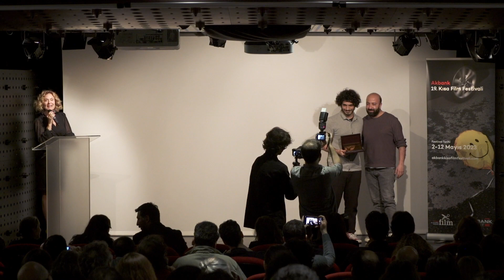19. Akbank Kısa Film Festivali - Ödül Töreni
Ülke sinemasına katkıda bulunan yeni sinemacıları desteklemek, kısa filmlerini geniş kitlelerle buluşturmak, dünyadan ve Türkiye'den gelen farklı kültürlerdeki kısa film örneklerini sunmak ve bir festival kültürü içinde kısa filmin tartışılacağı bir platform sağlamak amacıyla düzenlenen Akbank Kısa Film Festivali'nin 19. edisyonu geride kaldı. Festivalin 12 Mayıs Cuma akşamı Ceyda Düvenci'nin sunumu ile gerçekleşen ödül töreninde 4 ayrı kategoride ödüller ve mansiyonlar sahiplerini buldu.

19.  Akbank Kısa Film Festivali - Festival Ödülleri

Ulusal Yarışma En İyi Kısa Film Ödülü
‘Birlikte, Yalnız’
Yönetmen: Kasım Ördek

Ulusal Yarışma Mansiyon
‘Yazın Sonu’
Yönetmen: Sis Gürdal

Ulusal Yarışma Mansiyon
‘Rutubet’
Yönetmen: Turan Haste

Uluslararası Yarışma En İyi Kısa Film Ödülü
‘Anne Babam Beni Görmeye Gelecek Mi?’
(Will My Parents Come to See Me?)
Yönetmen: Mo Harawe

Uluslararası Yarışma Mansiyon
‘Bir Komplo Adamı’
(A Conspiracy Man)
Yönetmen: Valerio Ferrara

Uluslararası Yarışma Mansiyon
‘Annemin Hüzünlü Ninnileri’
(Lori)
Yönetmen: Abinash Bikram Shah

Genç Bakışlar En İyi Kısa Film Ödülü
‘E-Duygu’
Yönetmen: İpek Karan

Genç Bakışlar Mansiyon
‘İtiraf’
Yönetmen: Andaç Bertuğ Şimşek

Forum En İyi Senaryo
‘Neredeyse Kesinlikle Yanlış’
Senarist: Cansu Baydar

Forum Mansiyon
‘Rüyası Ömrümüzün Çünkü Eşyaya Siner’
Senarist: Koray Arıgümüş

Bu yıl 2 Mayıs - 12 Mayıs tarihleri arasında düzenlenen 19.  Akbank Kısa Film Festivali’nin ödüllü filmlerini 1 Haziran 2023 tarihine kadar adresi üzerinden takip edebilisiniz.